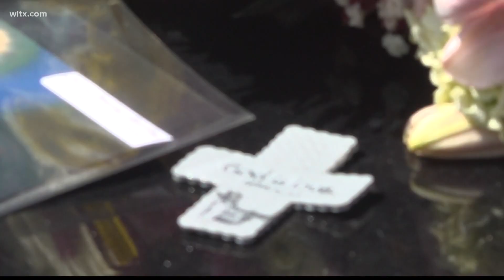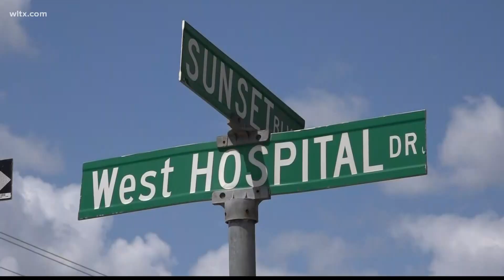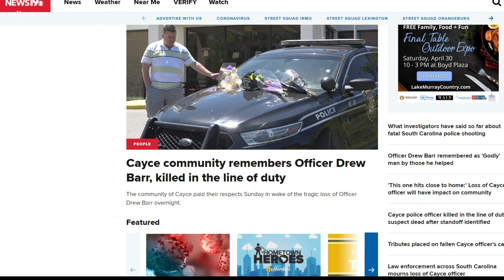Community continues to mourn loss of Cayce Officer Drew Barr, killed in line of duty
Cayce Police Officer Drew Barr was killed in the line of duty Sunday. Here's a look at how he's being remembered and how you can pay your respects. More